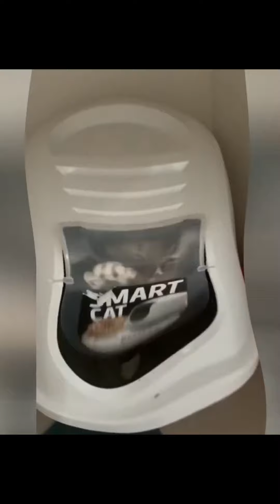OMG🙀 Cutest Cats ever ♥ Silly Funny Cat Videos 2021